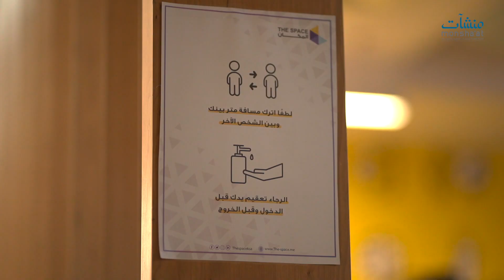المسرعة التدريبية للمشاركين المتأهلين في تحدي أفضل نموذج لمنصة إصلاح المركبات وقطع الغيار | fikra.sa